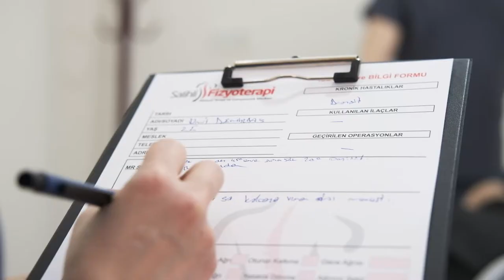Yüzügüldü Fizyoterapi Salihli Şubesi Tanıtım Filmi